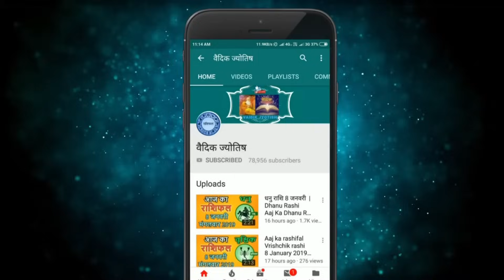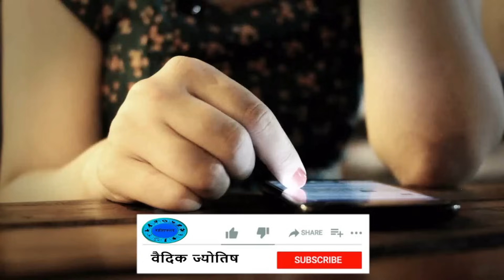वृश्चिक राशि 8 दिसंबर 2023 | Vrischik Rashi 8 December 2023 | Aaj Ka Vrischik Rashifal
@वैदिक ज्योतिष
8  December Vrischik rashi
Vrischik rashiDecember 2023
Dainik Rashifal,Horoscope,Astrology
8   दिसंबर  वृश्चिक राशि
आज का राशिफल वृश्चिक राशि
वृश्चिक राशिफल